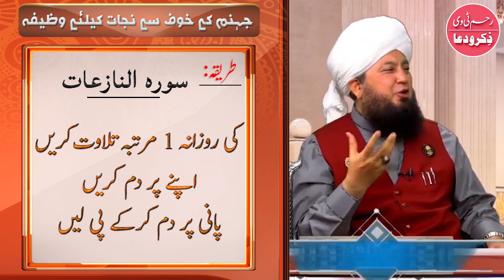Benefits of Surah Al Naziat || Mufti Muneer Ahmad Akhoon || RahamTV Zikr-o-Dua